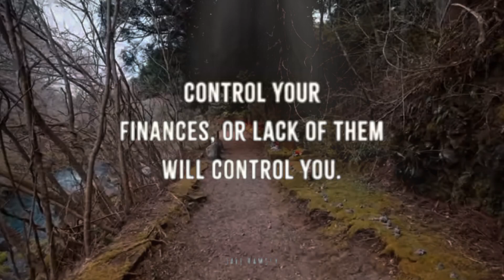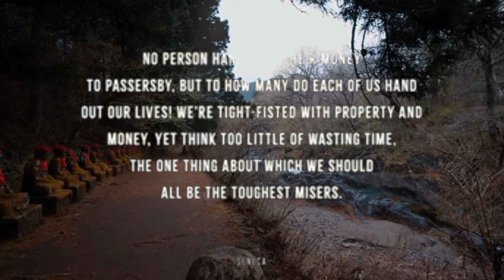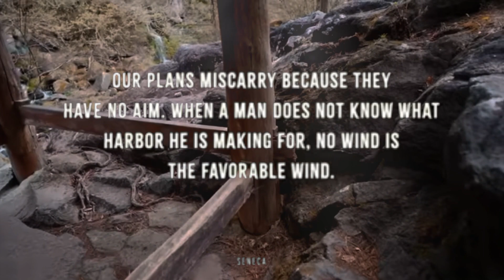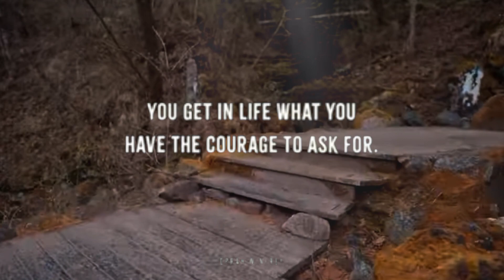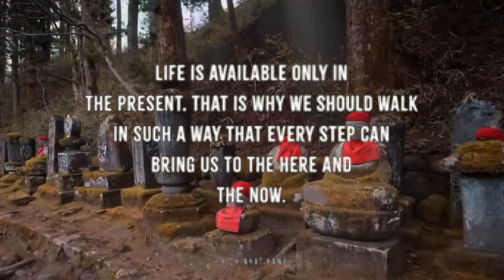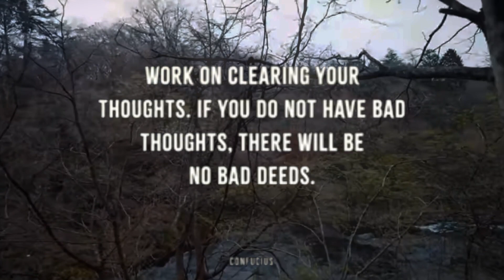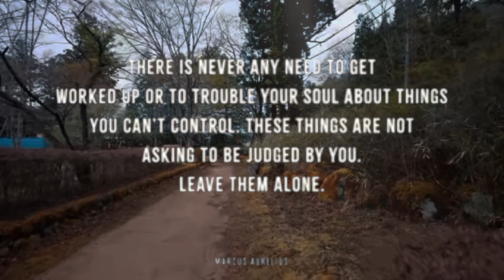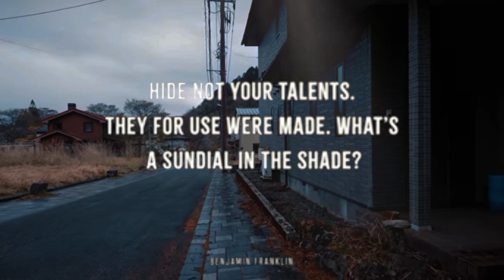Ancient Philosophers Timeless Inspirational Quotes That Will Change Your View Of Life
Video Creative Commons YouTube
Channel: Nomadic Ambience

Genuine philosophical thought, depending upon original individual insights, arose in many cultures roughly contemporaneously. Karl Jaspers termed the intense period of philosophical development beginning around the 7th century BCE and concluding around the 3rd century BCE an Axial Age in human thought.

In Western philosophy, the spread of Christianity in the Roman Empire marked the ending of Hellenistic philosophy and ushered in the beginnings of medieval philosophy, whereas in the Middle East, the spread of Islam through the Arab Empire marked the end of Old Iranian philosophy and ushered in the beginnings of early Islamic philosophy.